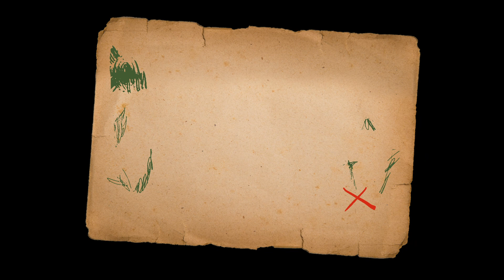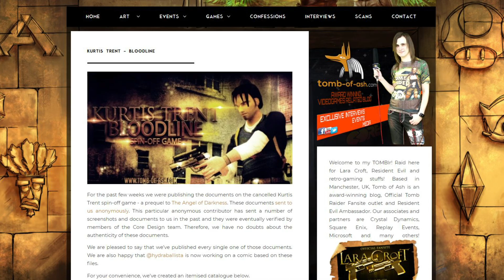My Future Tomb Raider Wishlist!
Looking back and looking ahead, here are some things I'd love to see in the future of Tomb Raider!

I don't know where the Tomb Raider Christmas Jumper is from, but you can find the original artist Keith's store here: